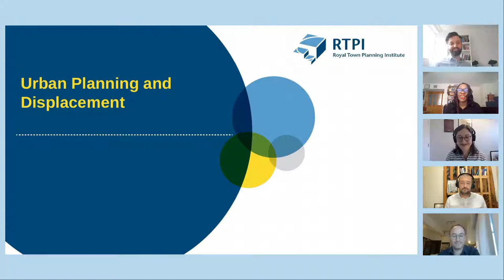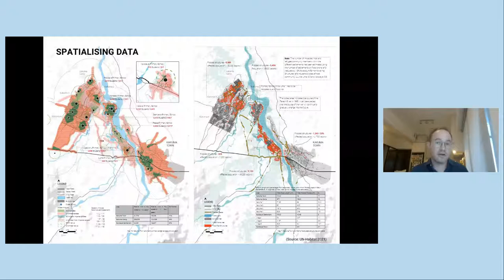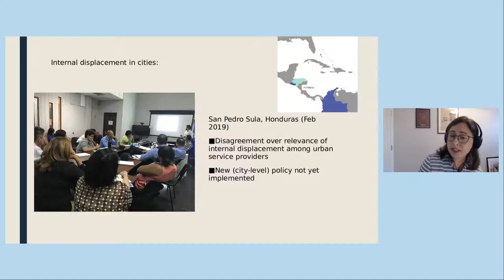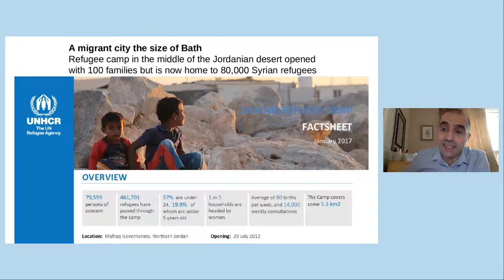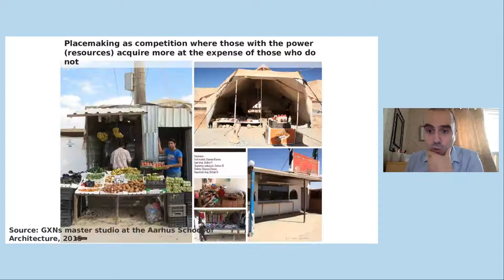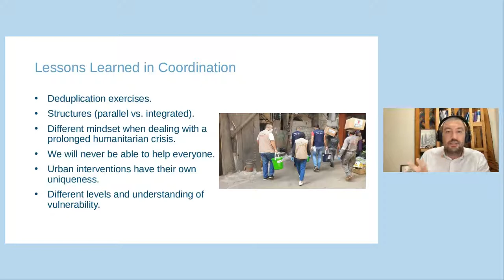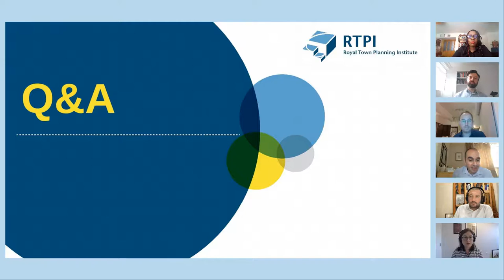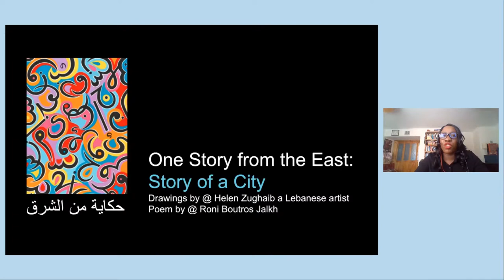Urban Planning and Displacement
Forced displacement of people is increasingly common with more people fleeing violence, conflict and disasters than ever before. Planning can help spatially coordinate efforts across development and humanitarian actors to ensure that response to displacement is not only timely and effective but aligns to local development trajectories and increases displaced people’s self-reliance.

This event will explore how urban planning expertise is utilised in different ways by a range of actors in displacement settings, from international agencies to local governments and displaced and host communities. It will address how engagement with planning poses new challenges and can help navigate new opportunities offered by urbanisation processes.

Programme:
Chair
Olafiyinfoluwa Taiwo - Chair of the Commonwealth Young Planners’ Network and member of the RTPI International Committee

Speaker 1
Jonathan Weaver – Partner at Urban Logic; Senior Urban Planner (Consultant) at UN-Habitat

Jonathan will present cases where coordination between humanitarian and development actors has utilised participatory planning approaches in displacement settings, which involved local governments and affected communities. These include coordinating the infrastructure planning for the Rohingya refugee settlements in Ukhiya, Cox’s Bazar, Bangladesh, urban profiling in protracted displacement contexts in East Africa and developing an advisory development plan for the settlement of Kalobeyei in Turkana County, Kenya.

Speaker 2
Melissa Weihmayer - Doctoral Candidate in Regional and Urban Planning at the LSE; former Information Management Officer at JIPS.

Melissa will discuss innovative approaches to urban data collection with local governments and affected communities in displacement settings in Ukraine, and new methods to support urban responses in Syria. She will address how challenges in those contexts demonstrated a need for specific planning expertise and open-end new research questions on local governments’ role in internal displacement responses.

Speaker 3

Husam Al Waer - Reader in Architecture and Urban Planning, University of Dundee.

Husam will present on his research on the Syrian refugee camp of Za’atari, Jordan, illustrating the process of adaptation and transformation which have taken place there between 2012 and 2020 initiated by the camp’s residents. It focuses on how collective action has empowered refugees to customise the camp environment, expanding opportunities for income-generating activities and social interaction.”

Speaker 4
Rami Shamma - Operations Director for World Vision Lebanon

Rami will speak about Lebanon’s multi-crisis context and what lessons learned / successes of coordination of efforts in urban settings have been experienced – there will be a highlight to the uniqueness of the prolonged Syrian refugee crisis. Moreover, he will tackle the adaptive management approach that World Vision utilized to accommodate the dynamic changes, with the focus on urban settings.

Q&R chaired by Olafiyinfoluwa Taiwo

Final remarks

Michele Vianello - RTPI International Policy and Research Officer